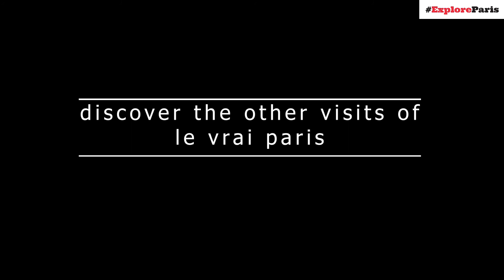13th arrondissement of Paris - Guided Tour w/ Le Vrai Paris (english version)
Discover a new visit with ExploreParis: the 13th arrondissement of Paris on a guided tour with Le Vrai Paris.

Enjoy a new way to visit the unusual Paris !